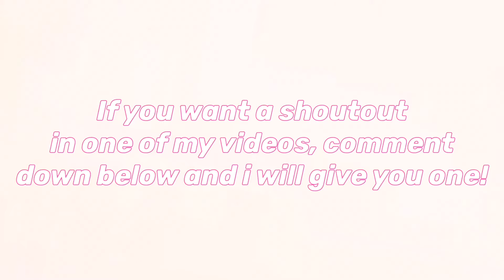Big Annoucement ||shoutout as well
𝙽𝚎𝚠 𝚒𝚗𝚝𝚛𝚘 𝚌𝚘𝚖𝚒𝚗𝚐 𝚜𝚘𝚘𝚗!

𝙸𝚏 𝚢𝚘𝚞 𝚠𝚊𝚗𝚝 𝚝𝚘 𝚕𝚎𝚊𝚛𝚗 𝚖𝚘𝚛𝚎 𝚊𝚋𝚘𝚞𝚝 𝚖𝚎 𝕨𝕒𝕥𝕔𝕙 𝕥𝕙𝕚𝕤!

♡︎𝚒𝚏 𝚢𝚘𝚞 𝚠𝚊𝚗𝚝 𝚢𝚘𝚞𝚛 𝚟𝚎𝚛𝚢 𝚘𝚠𝚗 𝚒𝚗𝚝𝚛𝚘, 𝕔𝕙𝕖𝕔𝕜 𝕠𝕦𝕥 𝕥𝕙𝕖𝕤𝕖 𝕧𝕚𝕕𝕖𝕠𝕤!

❥𝕞𝕒𝕜𝕖 𝕤𝕦𝕣𝕖 𝕥𝕠 𝕗𝕠𝕝𝕝𝕠𝕨 𝕞𝕪 𝕣𝕠𝕓𝕝𝕠𝕩 𝕒𝕔𝕔𝕠𝕦𝕟𝕥❥

𝚜𝚒𝚗𝚐𝚍𝚊𝚗𝚌𝚎_𝟶𝟽

𝕀 𝕒𝕝𝕤𝕠 𝕙𝕒𝕧𝕖 𝕒𝕟 𝕒𝕝𝕥 𝕒𝕔𝕔𝕠𝕦𝕟𝕥 𝕗𝕠𝕣 𝕥𝕙𝕚𝕤 𝕔𝕙𝕒𝕟𝕟𝕖𝕝

𝙸𝚏 𝚢𝚘𝚞 𝚠𝚊𝚗𝚝 𝚝𝚘 𝚐𝚘 𝚌𝚑𝚎𝚌𝚔 𝚒𝚝 𝚘𝚞𝚝

𝙸𝚝𝚜𝙷𝚊𝚛𝚙𝙻𝚒𝚏𝚎𝚈𝚃_𝙰𝙻𝚃